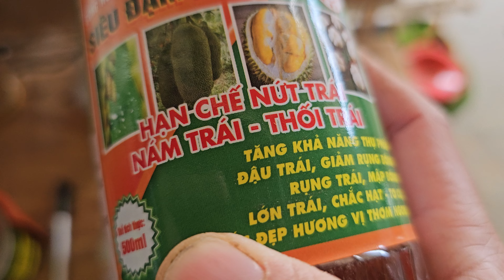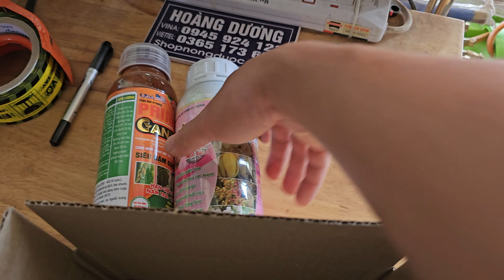hd90. thuốc siêu ra hoa na